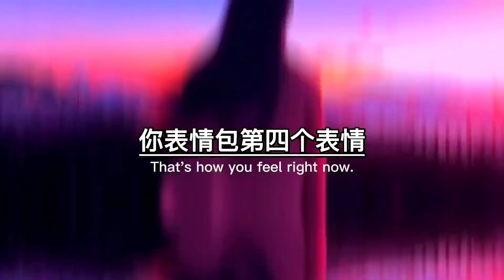Children's simple strokes and handicrafts 太真實了，家長以為的作業vs老師以為的作業，你的作業寫完嗎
小槑同学diy